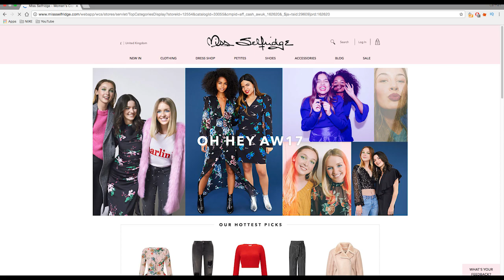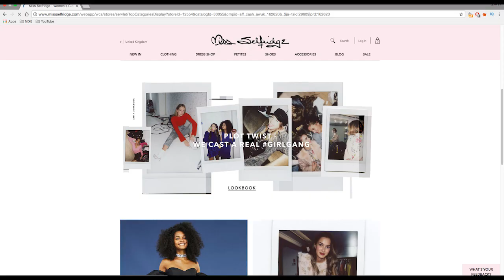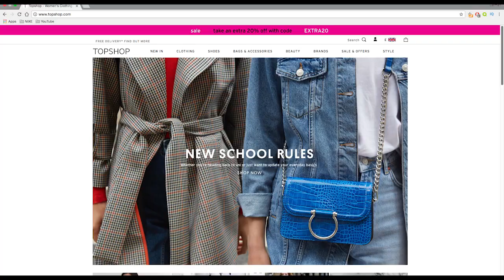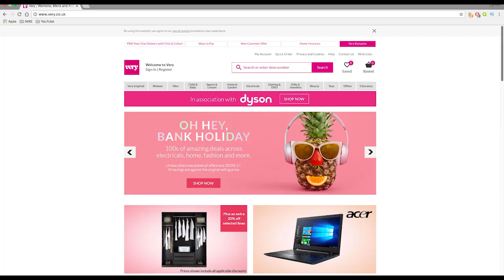My shopping hack | MINIMALISM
This small change in attitude allowed me to curb my spending in a big way.  Hope this is of help to anybody out there! X

► M Y   C O U P O N S

📷 Canon Powershot G7X Mark ii •
💡 PIXAPRO Ring Light •

► B O O K S   T H A T   C H A N G E D   M Y   L I F E *
📗 The Subtle Art of Not Giving a F*ck •
📙 The Life-Changing Magic of Tidying •
📕 One Small Step Can Change Your Life: The Kaizen Way •
📘 The Art of Taking Action •

► M Y   F A V O U R I T E   E C O   &   Q U A L I T Y    P U R C H A S E S *
Very Vegan bronzer (vegan) •
Nutri Ninja •